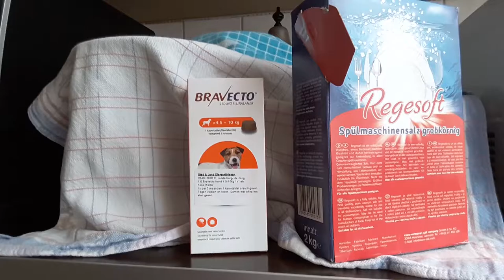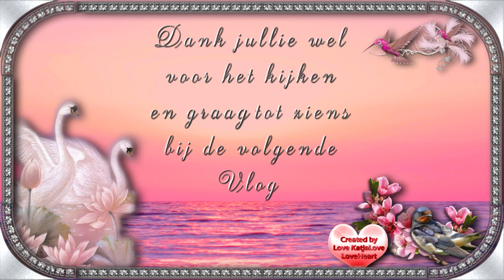Donderdag 24 sept veel verdriet en pijn en testen met de Gimbal selfie stick #893